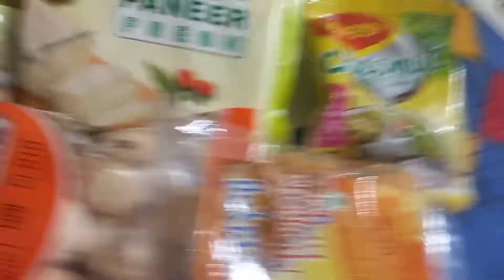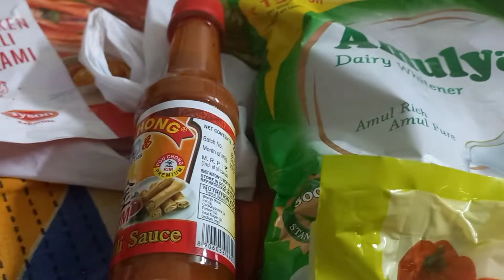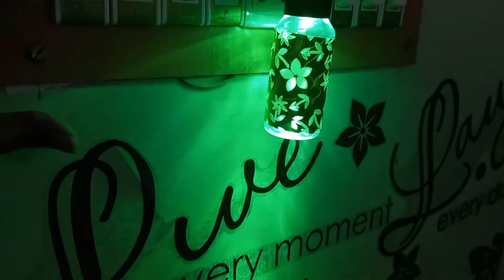Ek jug baade mela e jaoa - happy new lifestyle continues...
ki ki kinlam mela theke, ek jholok hoe jaak?